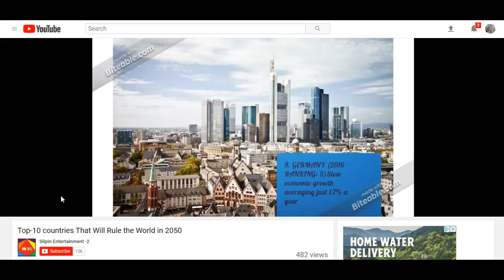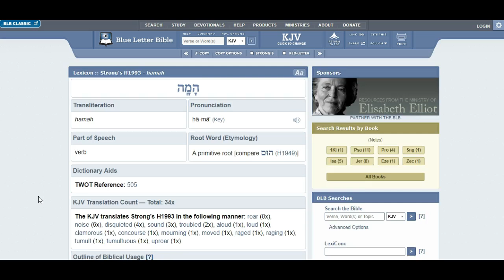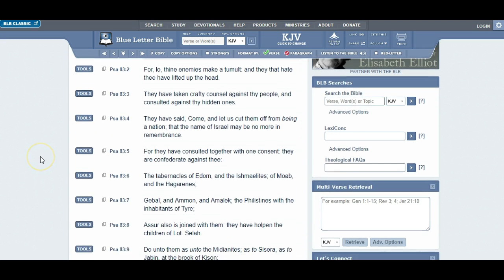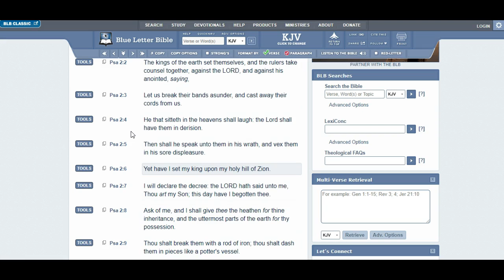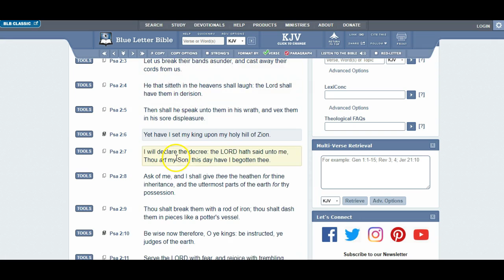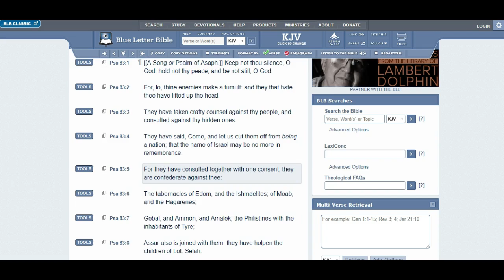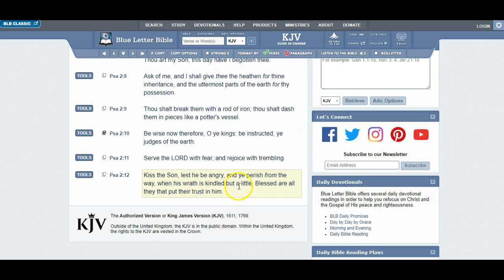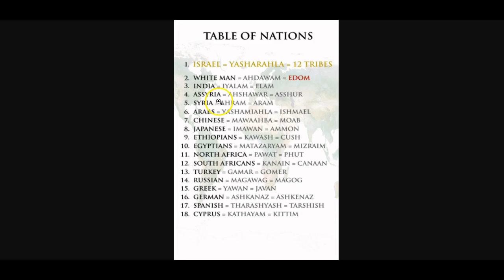The Heathen rage and imagine a Vain thing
The  Truth ,GMS Great Mill Stone Hebrew Israelites Houston, Texas Prophecy
2018 Whiteman, Race riots Death to America Hate, Caucasian are the devil End of the world
GMS  2018 ISRAELITES TEXAS, MAIN AND McKINNEY RFID END OF THE WORLD ESAU, WHITE MAN IS THE DEVIL PROPHECY BABYLON SPIRITUAL,The Apocrypha